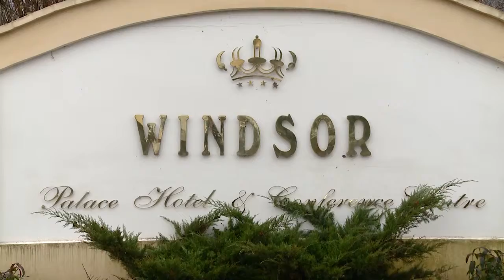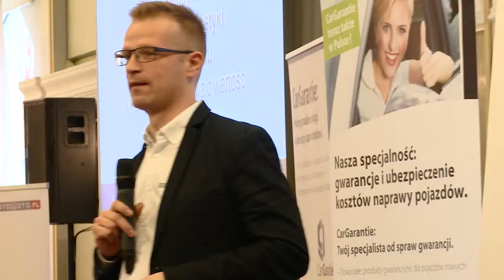Salon i service 2014 - 19 listopada, Centrum Kongresowe WINDSOR, Jachranka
Prowadzący: Paul Canning
Prowadzący: Ralph Howie

Tematy :
Jak dbam o lojalność i retencję klientów?
Jak planować dział samochodów używanych, by osiągnąć biznesowy sukces?
Jak działają efektywne systemy
wynagradzania pracowników?
Jak stworzyć optymalną strukturę serwisu?
Na czym polega skuteczny marketing i proces sprzedaży samochodów używanych?